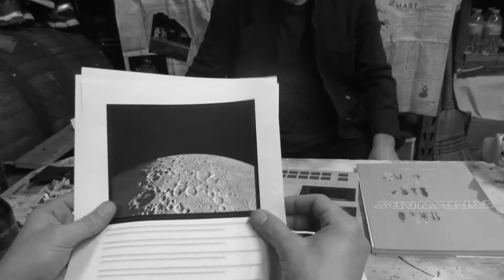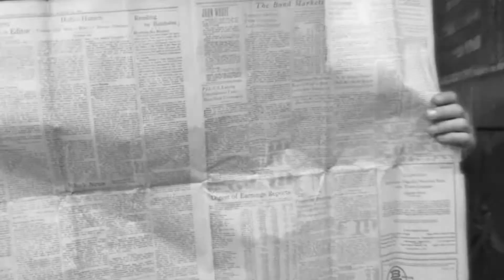Distractor - What Does The Moon Do (Official Video)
Distractor - Devotion now available on Burger Records, Spotify, iTunes, and Apple Music